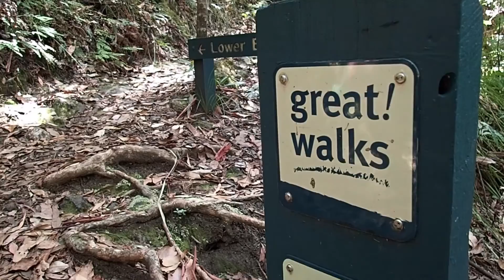Gold Coast Great Walk - Day 2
Phew! What a day! Off to an early start after breakfast with koalas at Binnaburra Lodge. If you think that Australia's Gold Coast is all about glitzy sky scraper hotels, lining beaches, casinos and shopping... then I've got great news for you! The Gold Coast Hinterland Great Walk is a lush 3 day walk stretching 54kms from O'Reilly's Rainforest Retreat in Lamington National Park to Springbrook National Park, via Binna Burra Rainforest Lodge.
I hitted the track (courtesy of Gold Coast Tourism, O'Reillys Rainforest Retreat and BinnaBurra Lodge) with my good buddy Jen P Pen and fulfilled a dream for 2017 by doing more walks in QLD. I hope you like it too!